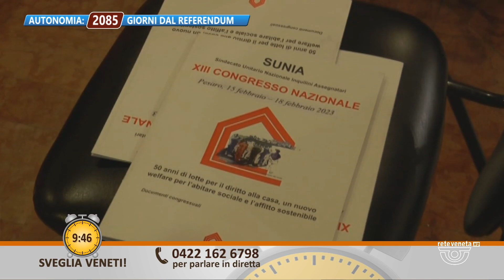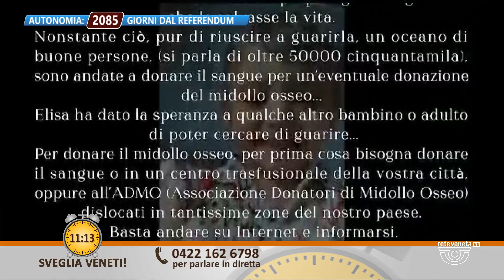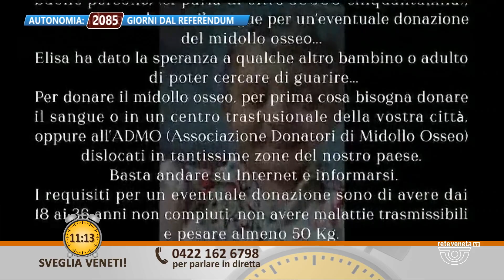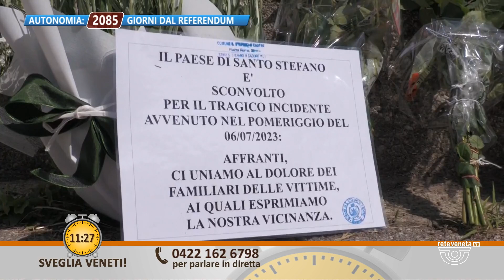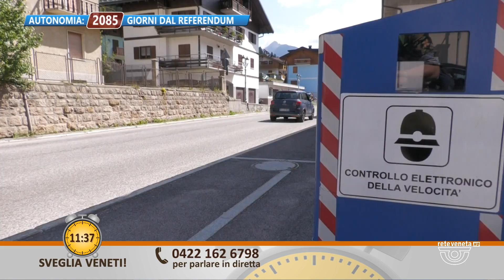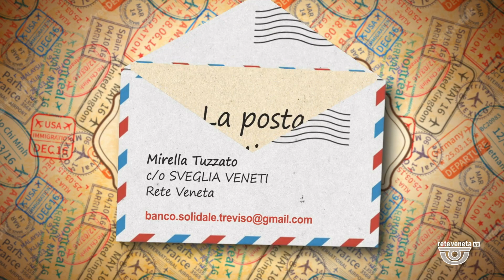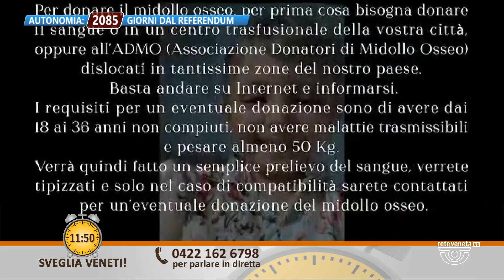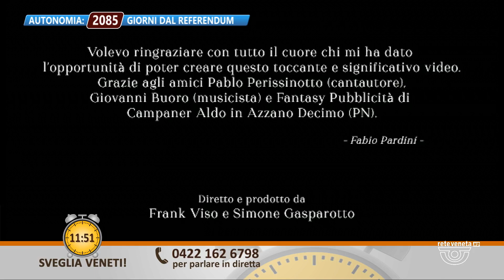SVEGLIA VENETI | 08/07/2023